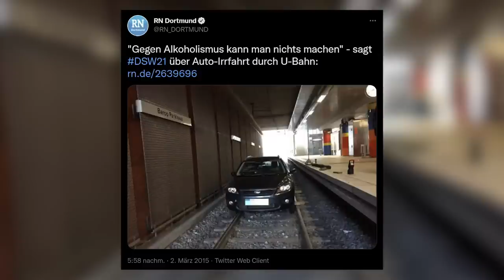Schichtwechsel: Ein Tag bei der Verkehrssteuerung von DSW21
In der Serie "Schichtwechsel" blickt Linda hinter die Kulissen des Verkehrsbetriebs von DSW21 und bekommt von Mitarbeitenden Challenges, die sie lösen muss. Ob sie die schafft?
In der dritten Folge der zweiten Staffel begleitet sie einen Verkehrsmeister im Außendienst, der unter anderem für einen reibungslosen Ablauf des Betriebs von Bussen und Stadtbahnen sorgt.
Produktion: Fynal
Moderation: Linda Rosenkranz
Redaktion: Sebastian Bickert